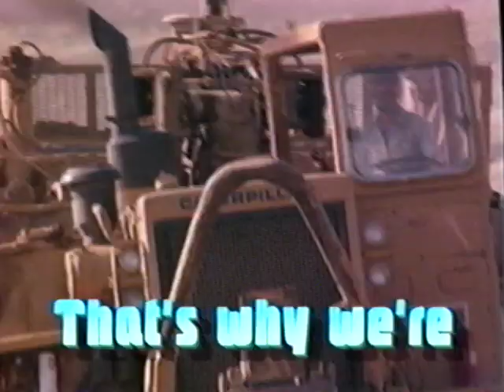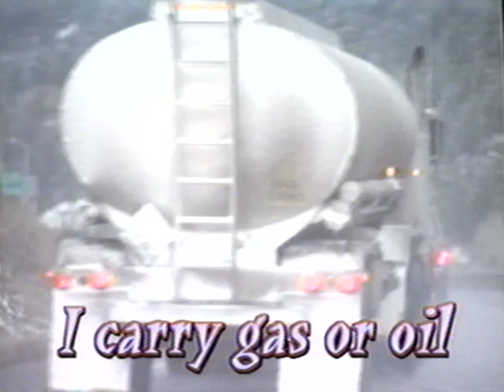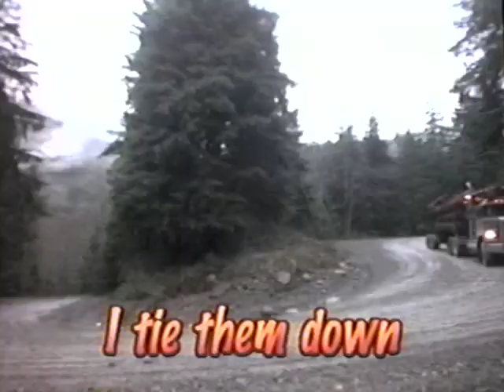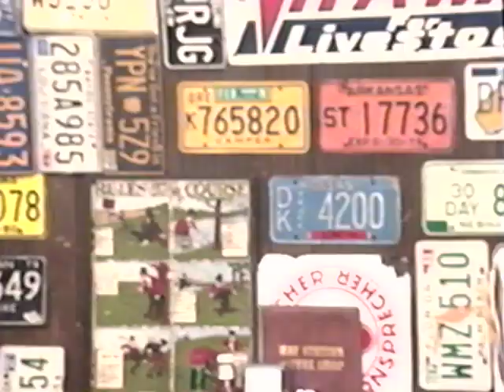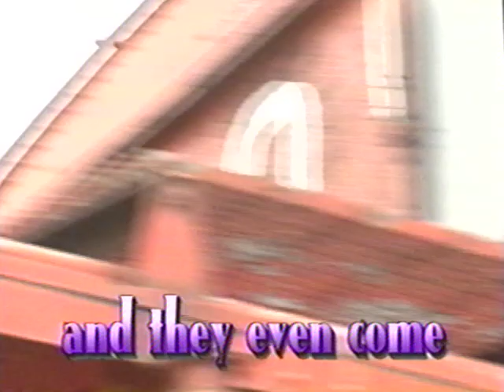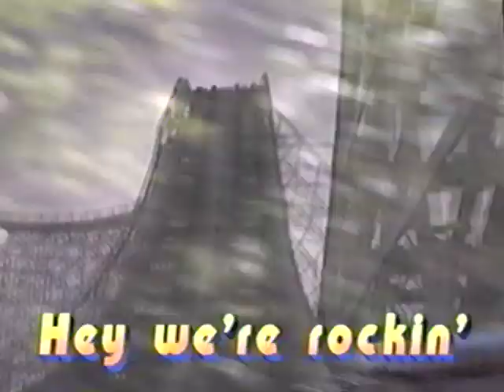Muppets on Wheels